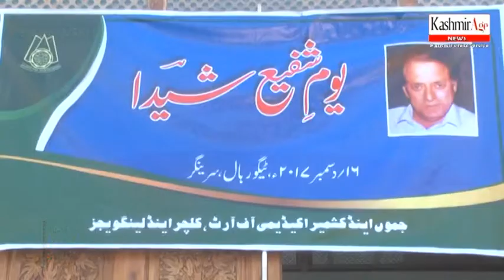BOOK OF RENOWNED POET SHAFI SHAIDA RELEASED AT TAGORE HALL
Apart from district admin officials, many writers, academicians, scholars attended launch of ‘ amaar’

This function was organized by shafi shaida foundation incollobration with J&K cultural academy.